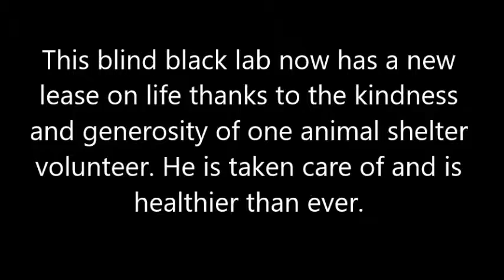A Blind Lab Is Enjoying His New Life In Some Style